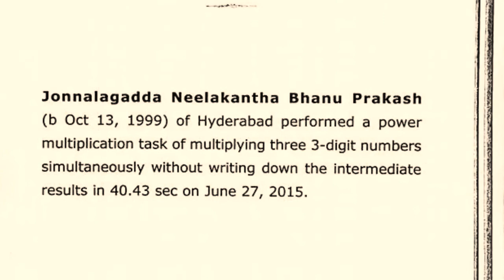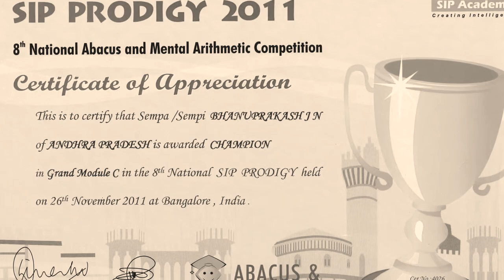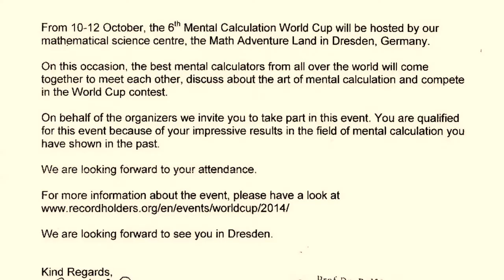The Human Calculator • 3 World Records • Journey of Bhanu Prakash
Hello guys,

I'm Neelkantha Bhanu Prakash.
Thanks for seeing my video.

Thanks your best support ❤️